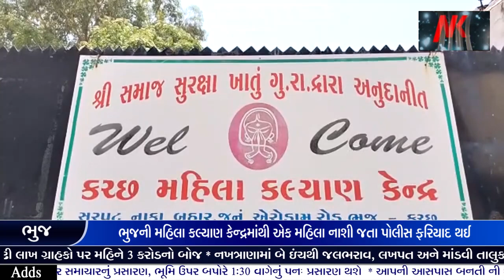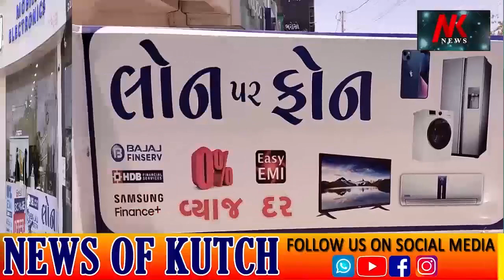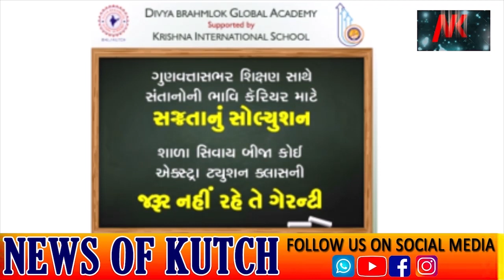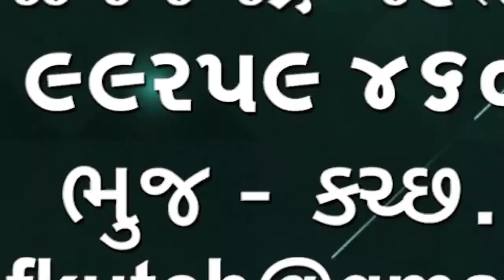ભુજની મહિલાકલ્યાણ કેન્દ્રમાંથી એક મહિલા નાશી જતા પોલીસફરિયાદ થઈ કેન્દ્રના પ્રમુખએ વિગતવાર માહિતીઆપી🌹